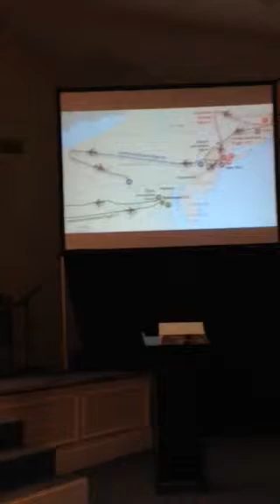Steve McKee covering Diamond Rio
I'm God We Still Trust